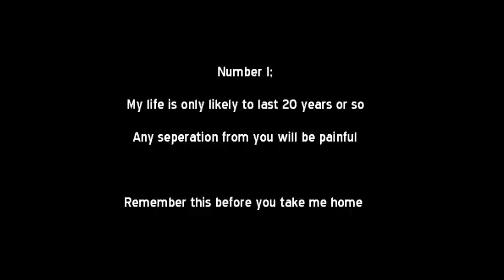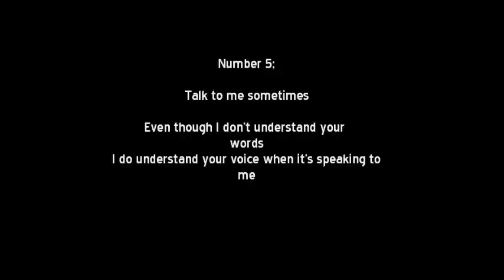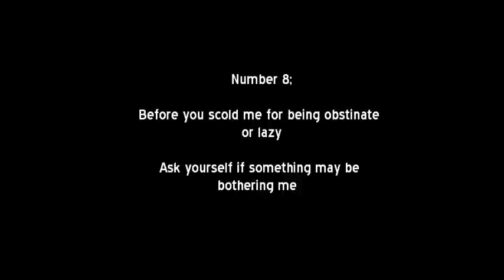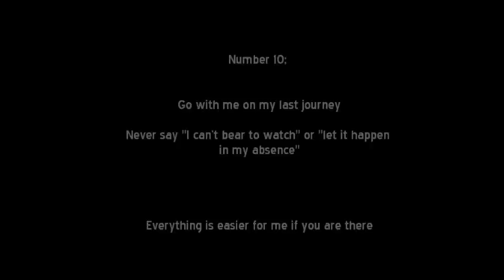Horses - The Ten Truths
This video contains clips of my current and previous horses. I own all the videos. I however do not own the audio.